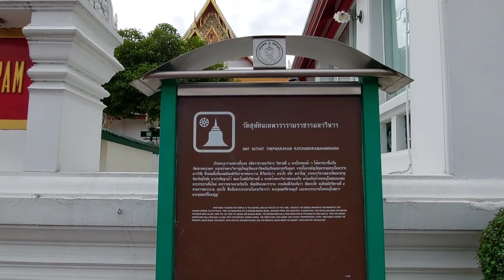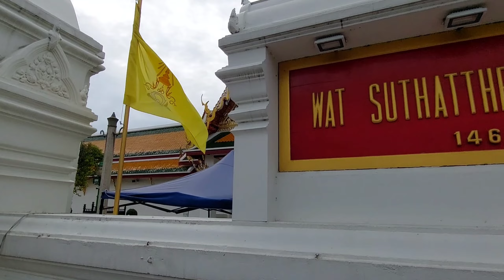วัดสุทัศนเทพวรารามราชวรมหาวิหาร